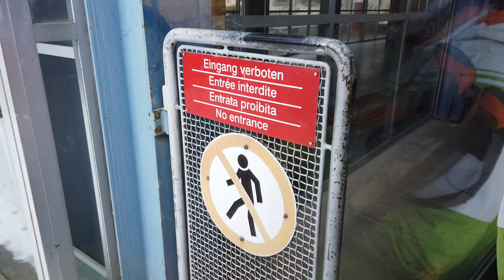2019 März Butterfly Ski Day - 13.03.19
Hotel Butterfly Ski Day! It is March and we skied with our hotel guests here in Zermatt! In beautiful nice weather and great snow until the wind blowed up. Long lunch at Adler-Hitta
Thx to all our guests for that great day
Frank, Simone, Basti and Norbi. AND ALL BUTTERFLIES